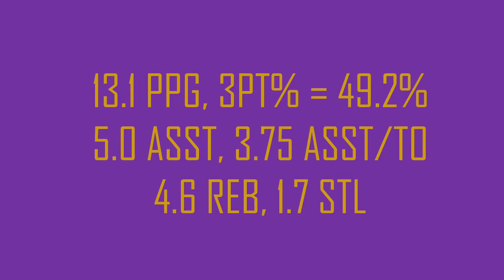Brevin Klym c/o 2022 #52 Christ Presbyterian Academy 2021 Highlights